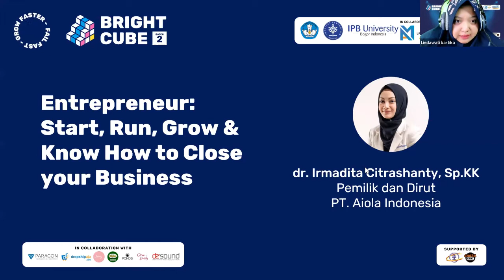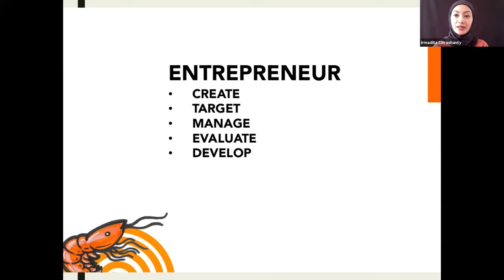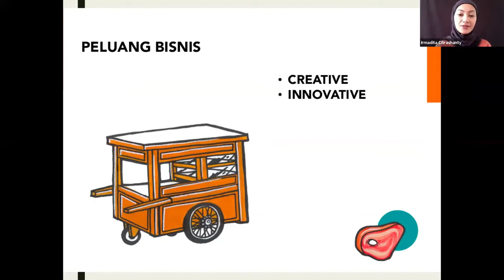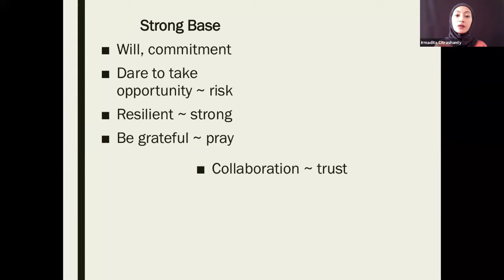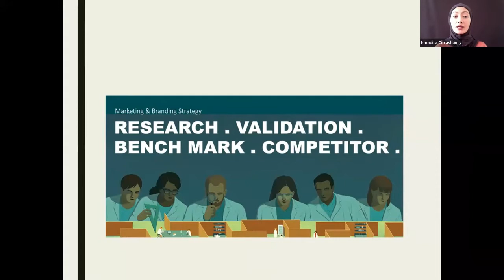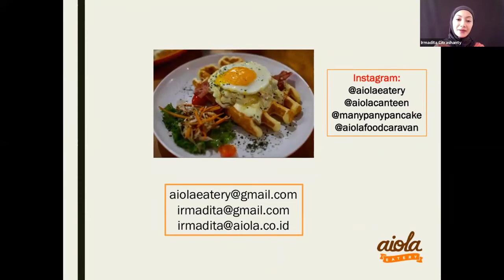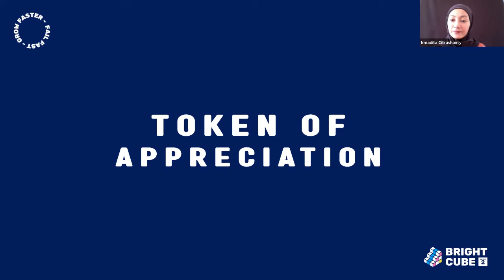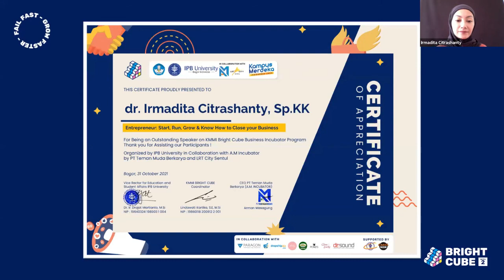BC2 - WEBINAR 13 - Entrepreneur: Start, Run, Grow & Know How to Close your Business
[BRIGHT CUBE – WEBINAR 13]⁣⁣⁣⁣⁣⁣⁣⁣⁣⁣⁣⁣⁣⁣⁣⁣⁣⁣⁣⁣⁣⁣
HOLA FOUNDER!⁣⁣⁣⁣⁣⁣⁣⁣⁣⁣⁣⁣⁣⁣⁣⁣⁣⁣⁣⁣⁣⁣⁣⁣
Topic :⁣⁣⁣⁣⁣⁣⁣⁣⁣⁣⁣⁣⁣⁣⁣⁣⁣⁣⁣⁣⁣⁣
“Entrepreneur: Start, Run, Grow & Know How to Close your Business"⁣⁣⁣⁣⁣⁣⁣⁣⁣⁣⁣⁣

Speaker :⁣⁣⁣⁣⁣⁣⁣⁣⁣⁣⁣⁣⁣⁣⁣⁣⁣⁣⁣⁣⁣⁣
•  dr. Irmadita Citrashanty, Sp.KK ( Pemilik dan Dirut PT. Aiola Indonesia)

📍 : Zoom Meeting⁣⁣⁣⁣⁣⁣⁣⁣⁣⁣

Passcode: 1

Sebagai informasi dan demi kelancaran dan ketertiban jalannya webinar pada hari ini, para peserta dimohon untuk mengikuti Rules of Session sebagai berikut :⁣⁣⁣⁣⁣⁣⁣⁣⁣⁣⁣⁣⁣⁣⁣⁣⁣⁣⁣⁣⁣⁣
Peserta diwajibkan untuk login pada aplikasi zoom atau melakukan rename terlebih dahulu sebelum memasuki room zoom dimana nama menggunakan format yaitu: KODE TEAM_NAMA. Contoh: PAR1_Alisa Balqis⁣⁣⁣⁣⁣⁣⁣⁣⁣⁣⁣⁣⁣⁣⁣⁣⁣⁣⁣⁣⁣⁣
Room zoom dibuka pukul 08.50 WIB, para peserta diharapkan memasuki room zoom 10 menit sebelum webinar dimulai. ⁣⁣⁣⁣⁣⁣⁣⁣⁣⁣⁣⁣⁣⁣⁣⁣⁣⁣⁣⁣⁣⁣
Bila sudah berhasil masuk, peserta diharapkan:⁣⁣⁣⁣⁣⁣⁣⁣⁣⁣⁣⁣⁣⁣⁣⁣⁣⁣⁣⁣⁣⁣
Mengaktifkan fitur kamera dengan meng-klik icon Camera/Video,⁣⁣⁣⁣⁣⁣⁣⁣⁣⁣⁣⁣⁣⁣⁣⁣⁣⁣⁣⁣⁣⁣
Menonaktifkan fitur suara microphone dengan meng-klik icon mute/unmute,⁣⁣⁣⁣⁣⁣⁣⁣⁣⁣⁣⁣⁣⁣⁣⁣⁣⁣⁣⁣⁣⁣
Memastikan kondisi internet stabil,⁣⁣⁣⁣⁣⁣⁣⁣⁣⁣⁣⁣⁣⁣⁣⁣⁣⁣⁣⁣⁣⁣
Bagi peserta yang ingin mengajukan pertanyaan disaat webinar sedang berlangsung, dimohon untuk menggunakan fitur raise hand untuk bertanya secara langsung.⁣⁣⁣⁣⁣⁣⁣⁣⁣⁣⁣⁣⁣⁣⁣⁣⁣⁣⁣⁣⁣⁣
Sebagai bukti presensi kehadiran, peserta wajib mengirim bukti kehadiran dengan screenshot pembicara, materi kuliah, dan nama kamu dengan camera on (on cam) selama webinar, bukti presensi akan dicek kembali berdasarkan screenshot webinar oleh Learning Partner.⁣⁣⁣⁣⁣⁣⁣⁣⁣⁣⁣⁣⁣⁣⁣⁣⁣⁣⁣⁣⁣⁣
Peserta wajib untuk mencatat poin-poin penting (key takeaways) pada template yang disediakan. Peserta wajib menguploadnya melalui Instagram dan OCW. Pengumpulan Maksimal H+3 setelah jadwal webinar.⁣⁣⁣⁣⁣⁣⁣⁣⁣⁣⁣⁣⁣⁣⁣⁣⁣⁣⁣⁣⁣⁣
Jika ada pertanyaan lebih lanjut terkait webinar maupun apabila terjadi kendala saat webinar berlangsung, peserta dapat menghubungi Learning Partner.⁣⁣⁣⁣⁣⁣⁣⁣⁣⁣⁣⁣⁣⁣⁣⁣⁣⁣⁣⁣⁣⁣
Terima kasih dan sampai jumpa di sesi webinar!